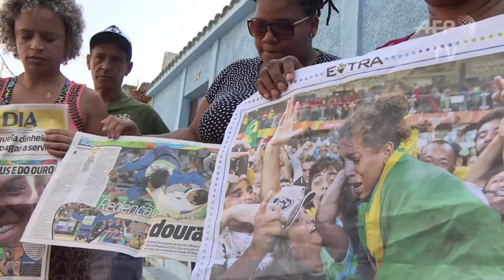Brazil's judo gold answers prayers in 'City of God'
In Rio's violent, poverty stricken City of God slum, family and friends of Brazilian judo hero Rafaela Silva say her gold medal is a win for them all.